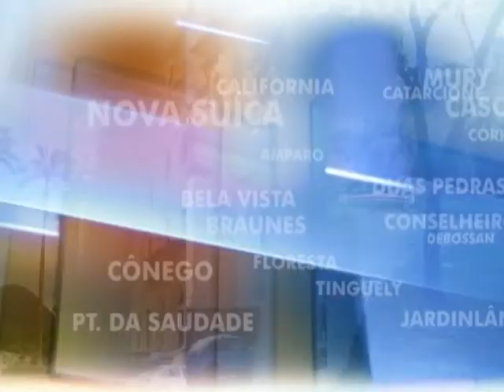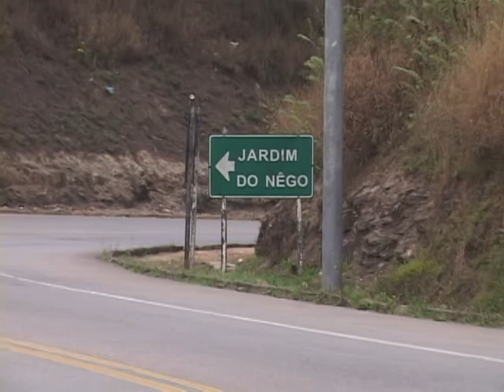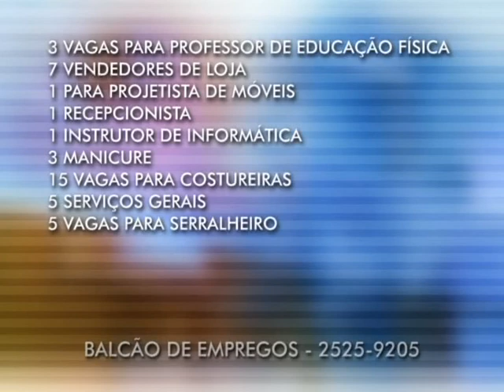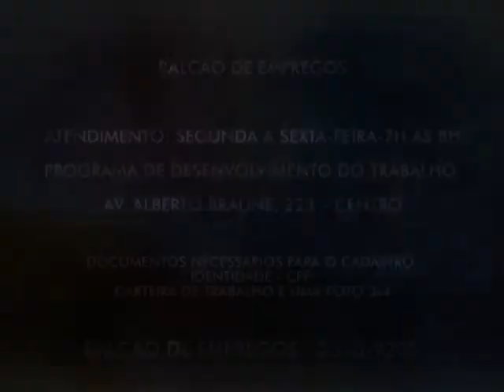19 09 11 ZOOM TV JORNAL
Deslizamento de pedra no Campo do Coelho faz vítima; Semana Nacional de Trânsito tem programação na cidade; moradores do Cônego se preocupam cada vez mais com as próximas chuvas; piloto de motocross morre em acidente durante apresentação em Minas Gerais.